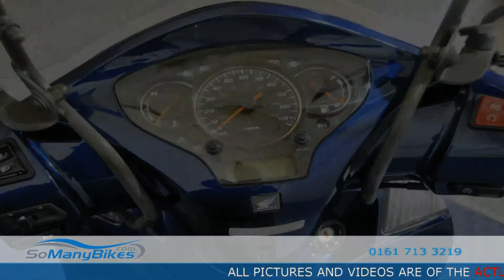Honda SH 300 Overview | Motorcycles for Sale from SoManyBikes.com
Visit Our Showroom in Manchester, Open 7 Days A Week.

2009 (59) Honda SH 300, with just 244 miles. Comes with owners manual and service booklet with service stamps. This perfect little commuter also has the additional features of ABS, Top box, Centre stand, Hand guards, Datatag security and a large fly screen. Why not come test ride this reliable machine today! *** NATIONAL DELIVERY TO YOUR DOOR *** 10 DAY MONEY BACK GUARANTEE *** 0% FINANCE AVAILABLE *** Part Exchange Welcome! Visit us 6 days a week 0% and 10 day money back guarantee subject to T&Cs or speak to our advisors on 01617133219